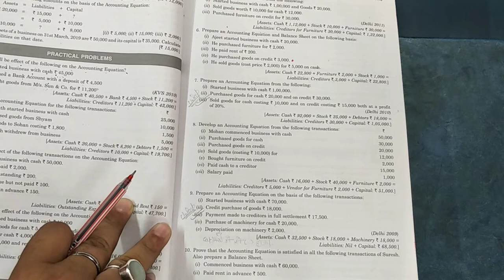XIth Accountancy 2020-21 | Chapter-5 | Ts grewal | Accounting Equation Q 3